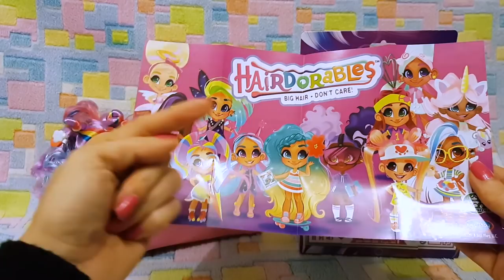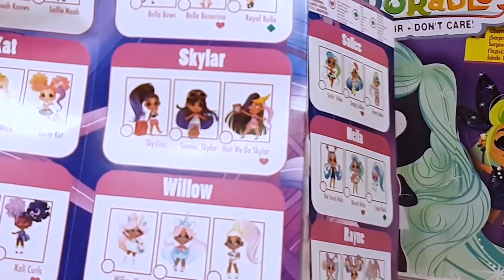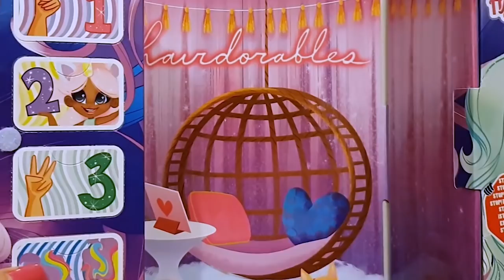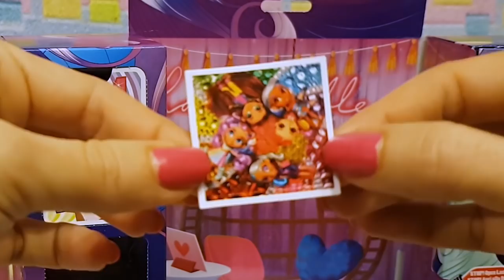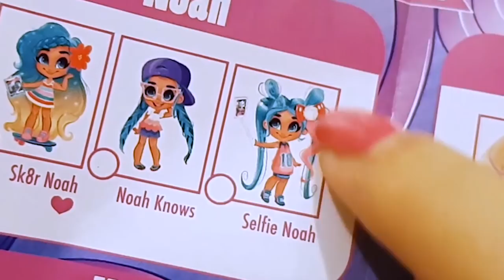SCOPRIAMO LE HAIRDORABLES CON LARA | Barbara D'Alessandro​